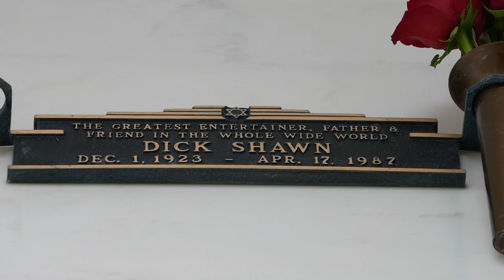Actor Dick Shawn Grave Hillside Memorial Park Culver City LA California USA May 18, 2023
Actor Dick Shawn Grave Hillside Memorial Park Culver City Los Angeles California USA May 18, 2023.
Dick Shawn (born Richard Schulefand, December 1, 1923 – April 17, 1987) was an American actor and comedian. He played a wide variety of supporting roles and was a prolific character actor. During the 1960s, he played small roles in madcap comedies, usually portraying caricatures of counter culture personalities, such as the hedonistic but mother-obsessed Sylvester Marcus in It's a Mad, Mad, Mad, Mad World (1963), and the hippie actor Lorenzo Saint DuBois ("L.S.D.") in The Producers (1967). Besides his film work, he appeared in numerous television shows from the 1960s through the 1980s.

In addition to roles in more than 30 movies and seven Broadway productions, Shawn made television appearances, toured often, and periodically performed a one-man show that mixed songs, sketches, and pantomime. He was a speaker at the Friars Club Roasts in Los Angeles and New York. At one of the X-rated roasts (a 1986 Playboy roast of Tommy Chong) that had overdosed on tasteless routines by previous speakers, Shawn walked up to the microphone, took a long pause, and "vomited" pea soup onto himself and other speakers at the dais.

In the Mel Brooks 1967 movie The Producers, Shawn won accolades for his portrayal of Lorenzo St. DuBois, whose "friends call" him LSD, an actor auditioning for and winning the part of Hitler in a theatrical production that was intentionally meant to fail.

Shawn's television appearances included The Ed Sullivan Show, TV movies, sitcoms (including Three's Company on which he played Jack Tripper's father), dramas including St. Elsewhere and Magnum, P.I., and a music video for "Dance" by the hair metal band Ratt (1986). In the UK he appeared in Sunday Night at the London Palladium in 1958.

Amongst his roles in anthology TV series, he starred in an Amazing Stories episode "Miss Stardust", directed by Tobe Hooper, about a bizarre intergalactic beauty pageant, and played the Emperor in The Emperor's New Clothes for Shelley Duvall's Faerie Tale Theatre. He filled in for vacationing Johnny Carson as guest host on The Tonight Show Starring Johnny Carson on January 1, 1971, which saw the airing of the last cigarette commercial on American television (for Virginia Slims), one minute before the cigarette ads were banned.